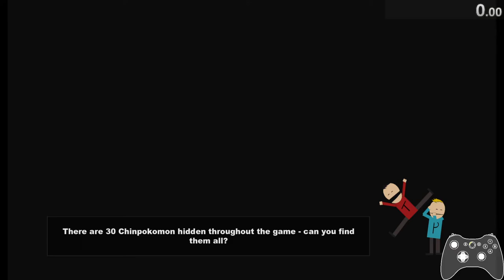South Park: The Stick of Truth Hasselhoff% Speedrun in 16:19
Fucked up my splits so had to split like 20 times to have it stop, but time ends after Sharon says "done", which according to my first split is 16:19.61. With this I know have every single current patch world record :) (I got the Catch 'Em All wr yesterday, that is just a longer upload so this is public first).